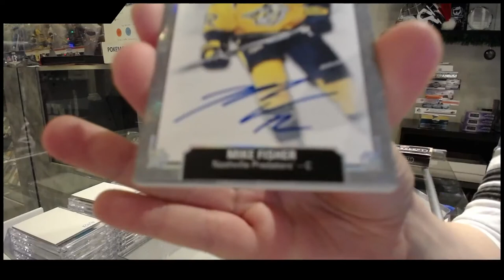CMcujo's 19-20 Upper Deck Chronology Vol 2 Hockey Box Break